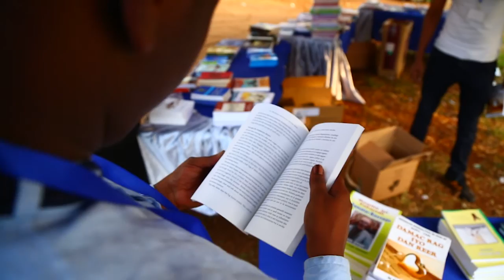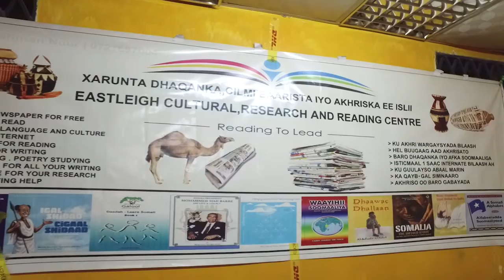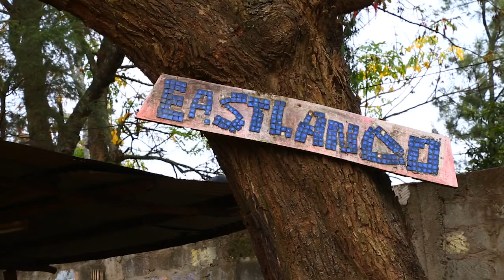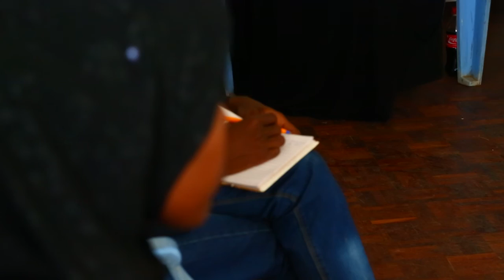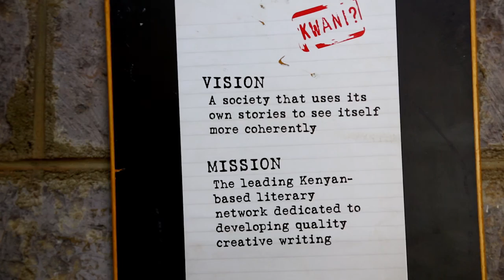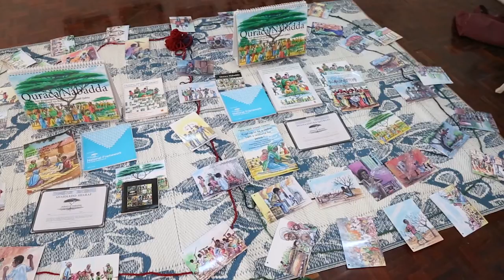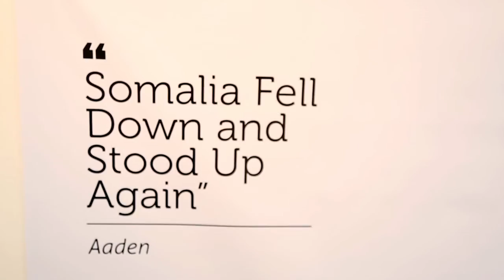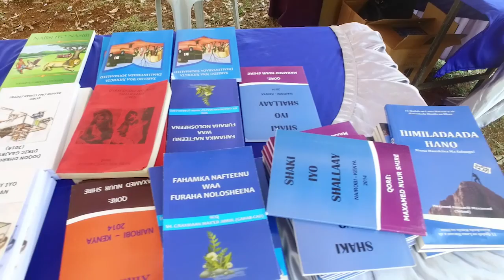Somali Heritage Week 2016 - Highlights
The second annual edition of Somali Heritage Week was at the Kenya Cultural Centre from the 13th to 16th October 2016. This diverse 4-day festival featured arts, culture, literary and informative events organized by various stakeholders on the different dimensions of Somali identity coordinated by the Awjama Omar Cultural, Research and Reading Centre in collaboration with the Heinrich Böll Foundation – East & Horn of Africa.